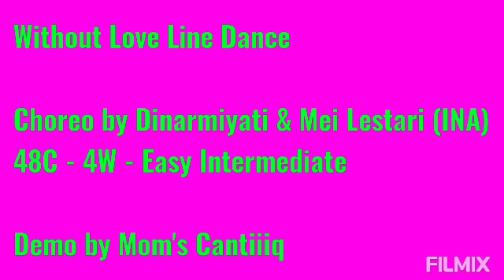Without Love Line Dance